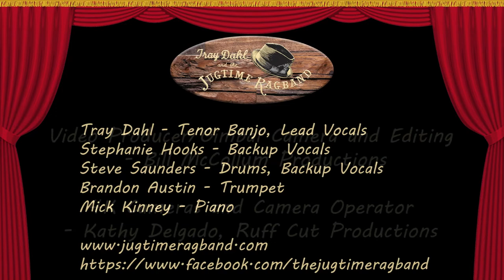Yes Sir That's My Baby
Performed live at Waller's Coffee Shop in Decatur GA on August 28, 2021.